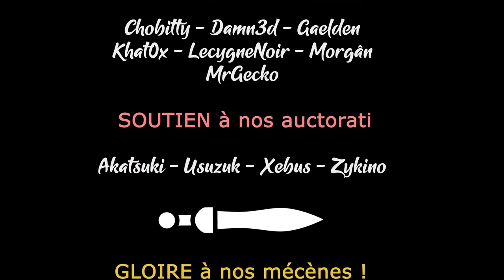POTION TYCOON - EP03 - Une boutique prospère ! [FR]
On se lance dans la confection de petites potions... Et surtout dans leur vente !

- Ardarin
- Broudaff
- Célestin
- Mallevin
- Mangazore
- Zmoi6